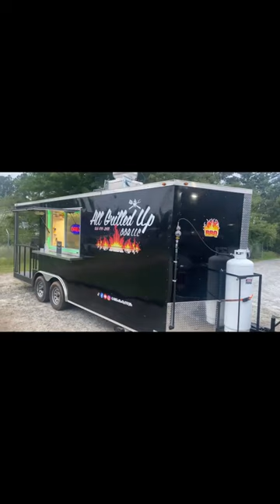BBQ Concession Trailer